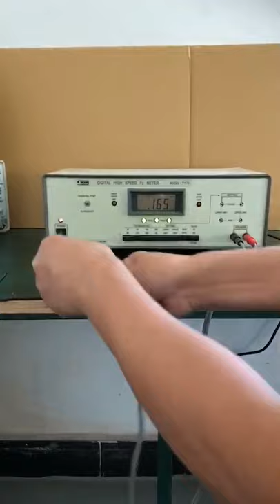7117C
DIGITAL HIGH SPEED Fo METER7117C
Ⅰ. Function:
Model – 7117C has the following two main functions:
A. Model-7117C can measure the Fo value of a loudspeaker fully automatically, no need of manual adjustment of the instrument. The correct Fo value of a loudspeaker is being displayed on the〝 DISPLAY PANEL〞( 14 ) in just 1 to 1.5 seconds. It has many advantages than by using a voltmeter with a needle indicator for measuring the Fo value of a loudspeaker:( a ) Easy to read; ( b ) No visual error; ( c ) High accuracy.
B. Model-7117C can be used in a production line: , high speed judging if Fo value of every loudspeaker is within the qualified range, Judging speed is as fast as in just 0.3 to 0.7 second, the “ PASS / FAIL Test” functions will be indicated instantly.
Ⅱ. Specification:
A. Display: Displayed in 3 ¾digits.
B. Accuracy: Fo readout error less than ± ( 1% + 1Hz )
C. Measuring Range: 4 ranges from 16Hz to 3KHz,
( a ) 16Hz - 80Hz ; ( b ) 54Hz - 270Hz.
( c ) 180Hz - 900Hz ; ( d ) 600Hz - 3KHz.
D. Fo measuring voltage added on the pre-measure loudspeaker: 1V r.m.s. ± 10%
( complies with EIA standard ).
E. Can test the impedance of an under-testing loudspeaker: Divided into two ranges, which
are (1) 3Ω to 18Ω; (2) 19Ωto 100Ω.
F. Measuring Speed: 〝 Fo Readout 〞in 1 to 1.5 seconds.
〝PASS / FAIL Test〞in 0.3 to 0.7 second.
G. Limit Setting: Both the upper & lower limits of a loudspeaker can be preset independently
from 16Hz to 3KHz, and have no interference with each other.
H. Limitation in usage: Model-7117C can not be used to measure the Fo value of an air
suspension loudspeaker, including those loudspeakers which are air tight frame, since
their Q.o. values are too low to measure
Sunlilab Loudspeaker Polarity Tester139B& 极性测试仪139B
Not affected in a noisy place, and can judge at once the polarity of any types of loudspeaker and headphone, suitable in production line.
  Can be linked with 3 other kinds of instruments ( Model-152A , 7117C and 7116C ).  Only one  person  is  needed  to make  the  operation,  save  labor  and  time .
  Easy  to  learn,  to  operate,  high  reliability.

In a HI-FI Stereo System, Loudspeaker & Headphone with a correct polarity is very important.  If the phase ( polarity ) was reversed, HI-FI Stereo's effectiveness would  be seriously affected.  139B is not affected at all in a noisy place, and can judge at once the polarity of the loudspeaker and headphone. 139B can be connected with 152A, 7117K, 7116C to test 4 parameters.  Only one operator is needed ( see left page ).
139B is suitable for loudspeaker system, loudspeaker, multimedia, monitor, headphone  and  audio firms.
Pulse Testing Method.
Polarity :
Pos. polarity :Green LED indicator with beep sound.
Neg. polarity : Red LED indicator with no sound.
WF : suitable for the woofer.
M & T : suitable for the midrange, tweeter & headphone.
Ext.1 ~ Ext.3 : For connecting instruments.
Sensor : ECM
Five selecting switches :
Dim. :  28 ( L ) × 9 ( H ) × 21 ( D ) cm.